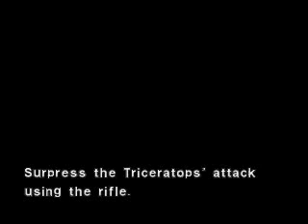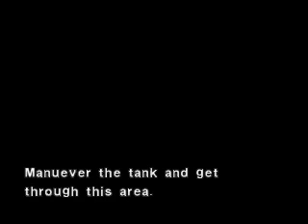Dino Crisis 2(Part11)Triceratops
Dylan and Regina have to escape a parental team of angry Triceratops that wrongfully thought that the two killed their young. They use a jeep with a mounted rifle on the back in order to fend the enraged parents off.